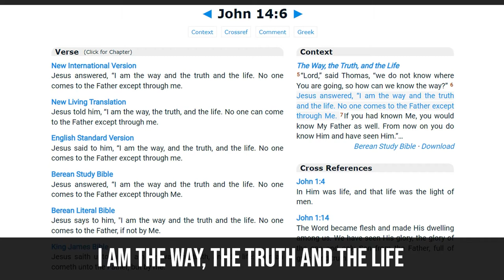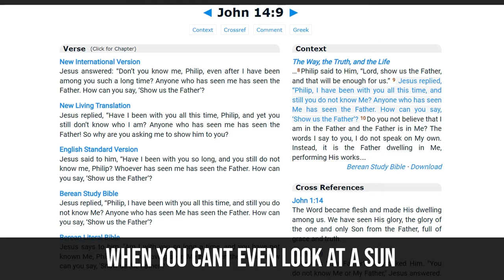John 14 : 9 | Jesus is not Father - Sheikh Deedat (Explains to the Context) Your God is One God !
Sheikh Ahmed Deedat explains from the Bible from the Book of John the context behind the verse which says Father and I are one.
In Islam Jesus is one of the mightiest messenger of God Almighty.

Behold! the angels said: "O Mary! Allah gives you glad tidings of a Word from Him: his name will be Christ Jesus, the son of Mary, held in honor in this world and the Hereafter, he is of those nearest to Allah"; [Qur'an 3:45]

Belief in Prophets (May Allah's Peace be upon all of them)

Islam emphasizes the universality of the institution of prophethood. According to the Qur'an, there is not a single nation in the world to which a prophet has not appeared sometime in history: "There is not a people but a warner has gone among them" [Qur'an 35:24]. And again: "For every nation there is a messenger" [Qur'an 10:47]

The Qur'an mentions about 25 of the Biblical Prophets by name [Qur'an 4:163] and we are further told that there have been prophets besides those mentioned in the Qur'an: "And We sent messengers We have mentioned to thee before, and messengers We have not mentioned to thee" [Qur'an 4:164] .

It is an Islamic article of Faith to believe in all Prophets; from Adam through Abraham, Moses, Jesus to Muhammad (peace be upon them) [Qur'an 2:184] all Prophets were models of excellence who were commissioned to guide humankind [Qur'an 2:213] the mission of Prophets was to establish justice for all [Qur'an 57:25] that Prophets were the embodiments of Righteousness;

"And Zachariah, John, Jesus and Elijah; all of these were of the most Righteous." [Qur'an 6:85]

It is an accepted fact in Islam that the struggle and legacy of the prophets (peace be upon them) serve as universal guides, excellent examples and as sources of hope and inspiration.